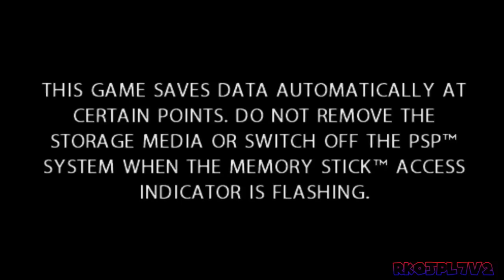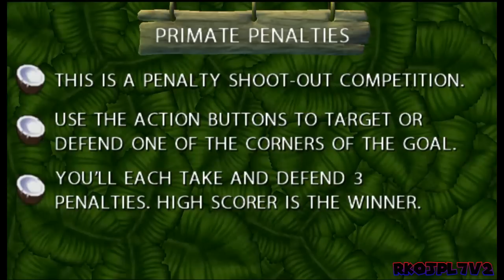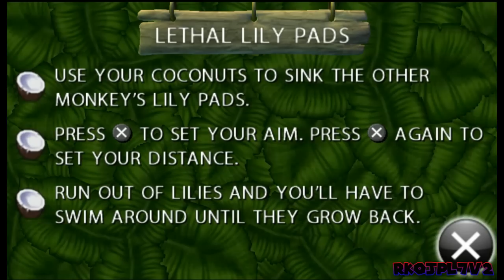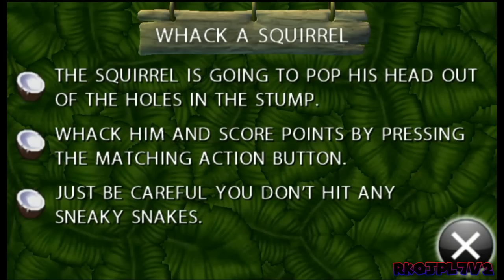Jungle Party (PSP) gameplay Full Playthrough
Emulator used PPSSPP.  Jungle Party part of the Buzz! Junior series the PSP version of Jungle Party was released only in Europe and Australia in 2010.

This is all the Mini Games featured in the video
-Bubble Bath
-Ostrich Eggs
-Primate Penalties
-Totem Poles
-Rocket Riders
-Jungle Hurdles
-Lion Taming
-Odd One Out
-Lethal Lily Pads
-Elephant Baseball
-Crate Surprise
-Monkey Bomb
-Monkey Catapult
-Wack A Squirrel
-Card Counting